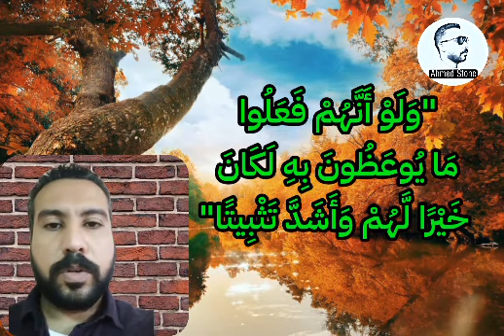كلمات تريح القلب و النفس ❤️2022 اسمع هذا الكلام👆 وانظر كرم الله 💕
هذا الفيديو يحتوى على كلمات تريح القلب و النفس مع اجمل العبارات مكتوبة ومناظر طبيعية رائعة 😍🌹

اشتراك 🔔 Subscribe_لايك Like @𝘼𝙝𝙢𝙚𝙙 𝙎𝙩𝙤𝙣𝙚